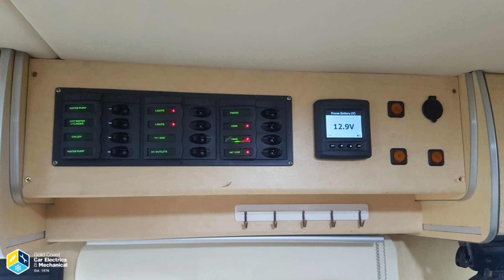Isuzu NPS Campervan electrical repairs.